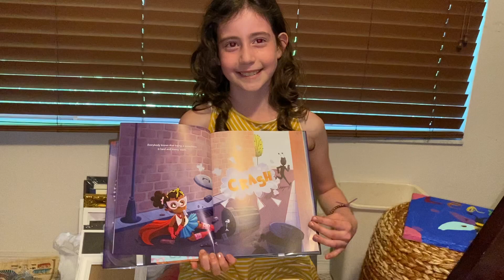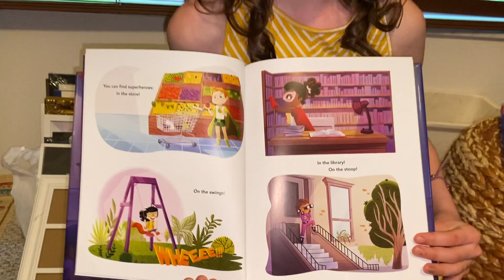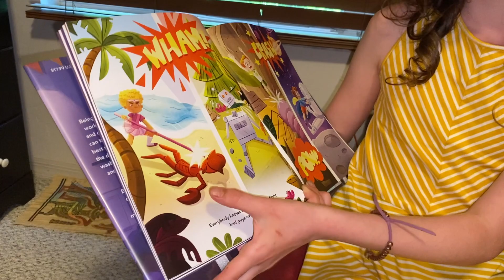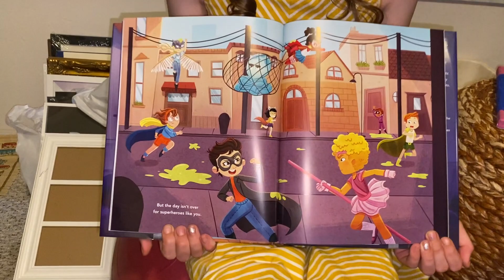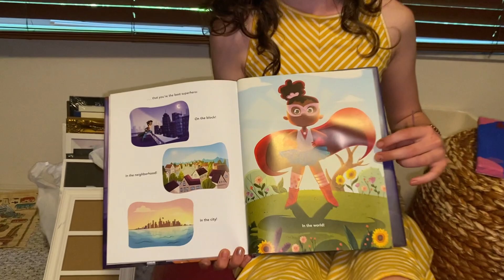Miss Leanne: Bed Time For Super Heroes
Miss Leanne reads another fabulous story for your kids!